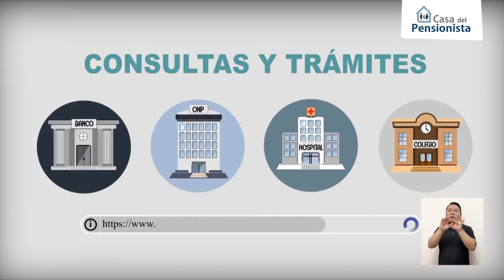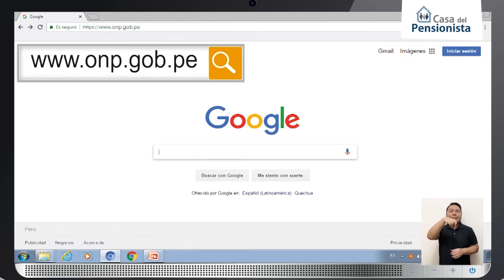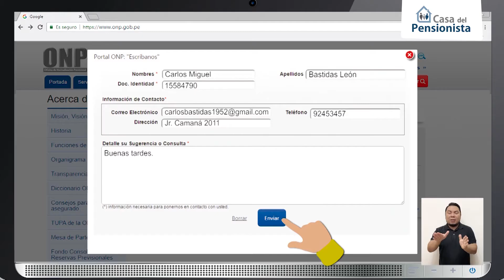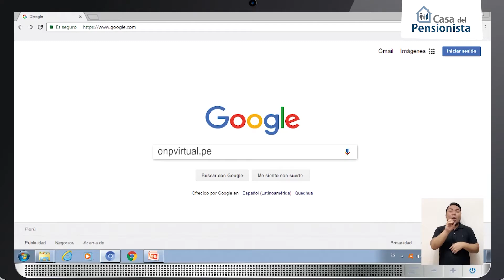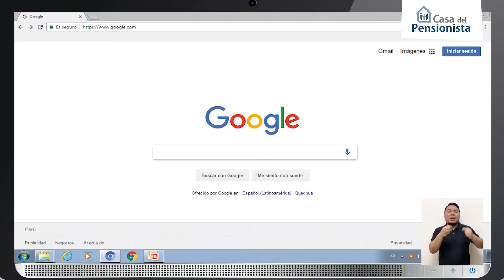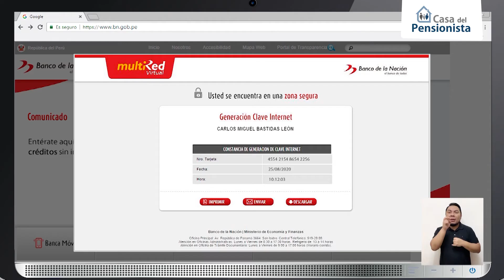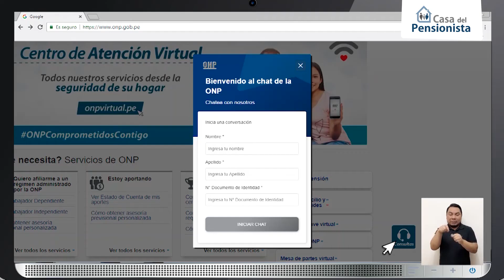Uso de la Computadora Tutorial 11